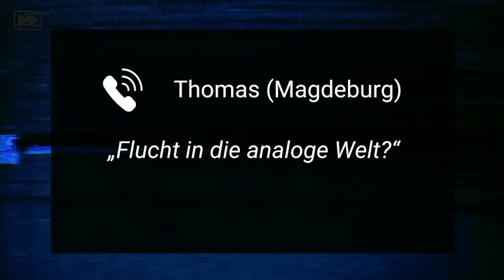#43 - Joana Cotar: Droht die digitale Diktatur?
Immer härter kämpfen Berlin und Brüssel für Zensur und gegen unsere Meinungsfreiheit. Zuletzt drohten die Funktionäre der US-Nachrichtenplattform Twitter mit einem Verbot. Der Grund: Twitter-Chef Elon Musk hatte seine bisherige Teilnahme am sogenannten "Desinformationspakt" gekündigt - dem bisher freiwilligen EU-Zensurprogramm. Künftig wolle Twitter sogar sämtliche Zensurbegehren der EU und anderer Organisationen veröffentlichen.

Joana Cotar ist parteilose Abgeordnete des Bundestages und macht dort seit vielen Jahren Digitalpolitik. Mit Ihr diskutiere ich wie es um unsere freie Rede steht - im Netz und auf der Straße.

unterstützen Sie uns. Den Link finden Sie
unten. Herzlichen Dank im Voraus!